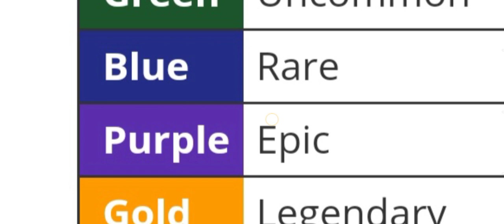Pick up an Epic Weapon in Battle Royale 3 Times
Pick up an Epic Weapon in Battle Royale 3 Times | How to pick up an epic Weapon, HG 40 Freight Train

►Respect Moderators.